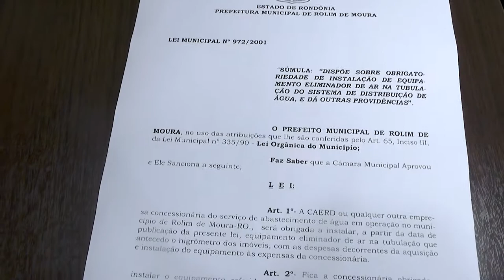Lei Municipal dá direito para população instalar bloqueador de ar no hidrômetro em Rolim de Moura